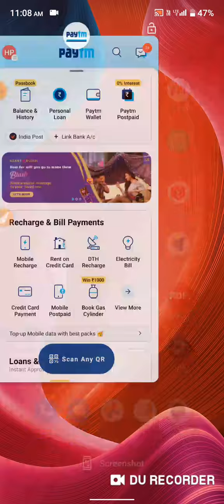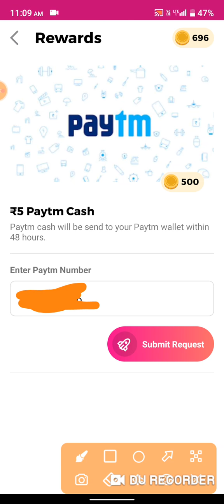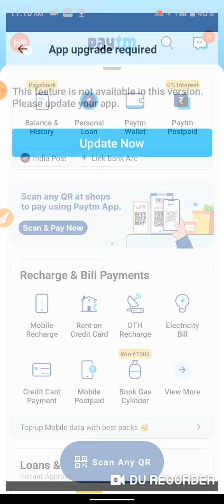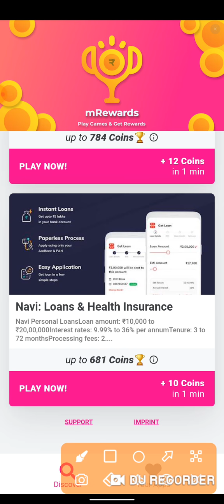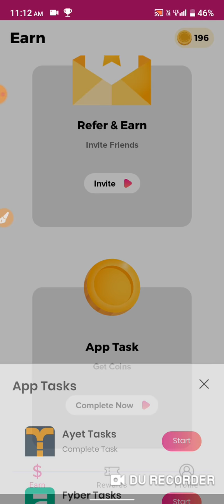🤑 2022 Best Earning App Sign up and Withdraw Loot || Paytm cash earning app 2022 🤑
Hallo friends ma aplogo ka liye videos banana hu 🙌 or ummid ha ki app logo Ko mara video passand ata hoga

Today New Paytm cash earning app
2022 Best earning app
 New Paytm loot offer without investment